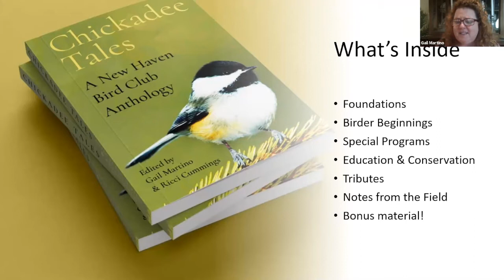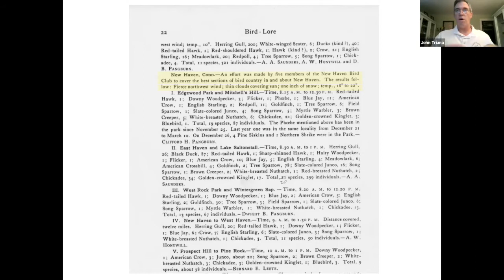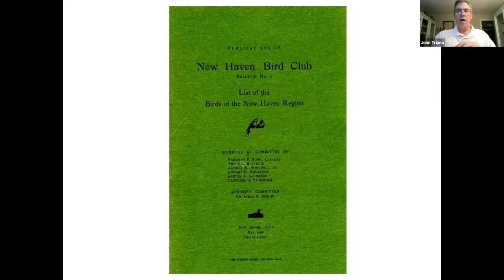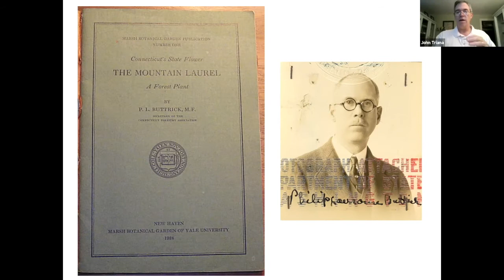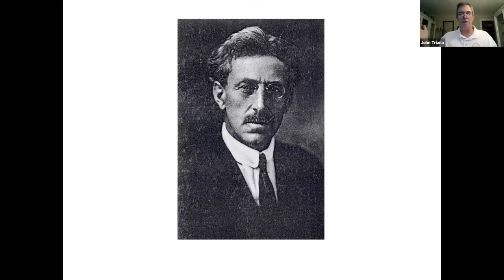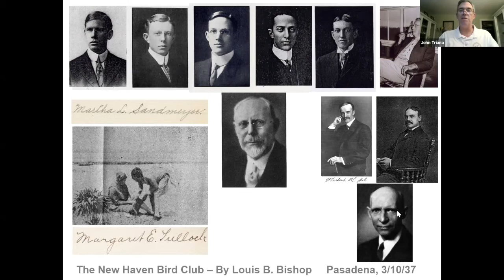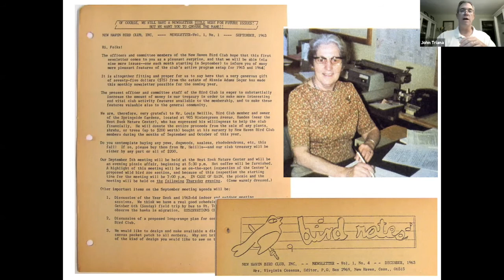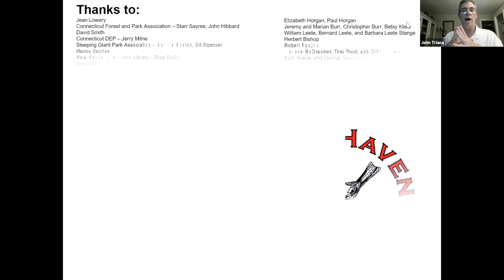Chickadee Tales: A New Haven Bird Club Anthology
"Chickadee Tales: An Anthology of the New Haven Bird Club.”

Based on the book with the same title, the free presentation will feature members Gail Martino and John Triana highlighting the history of the New Haven Bird Club which was established in 1907.